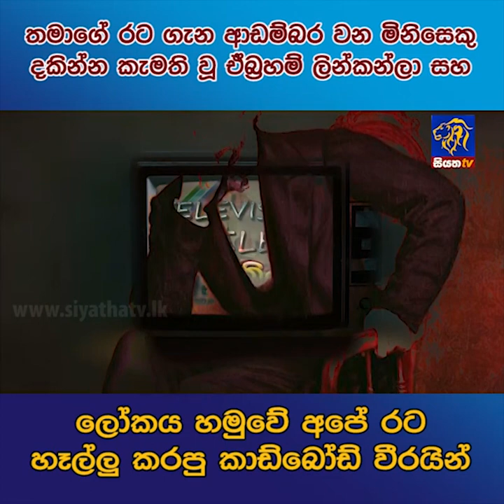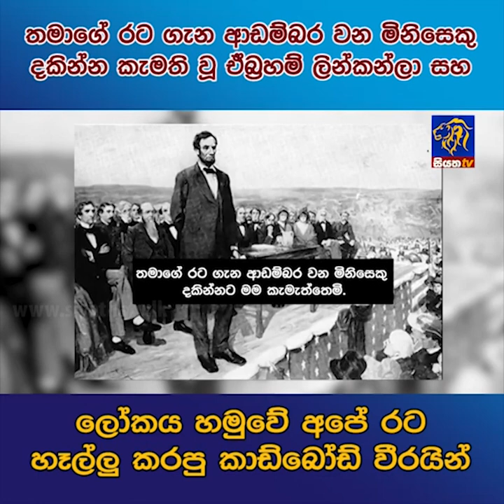ලෝකය හමුවේ අපේ රට හෑල්ලු කරපු කාඩ්බෝඩ් වීරයින් | Siyatha News